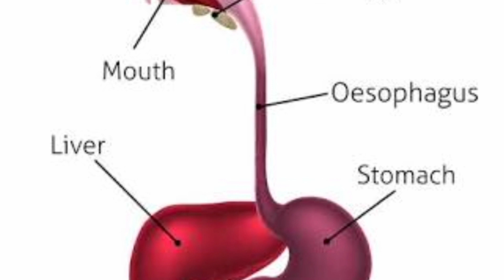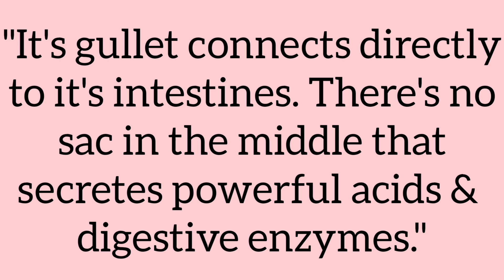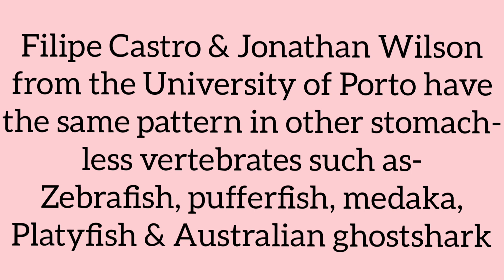Platypus don't have stomach | Animals that lost their stomach | FACTS FRIDAY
Hers is another video with another fact.